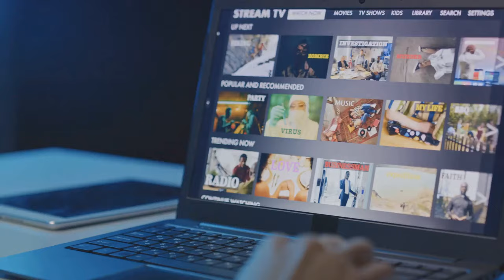Pay with Sperm Pay: Extractor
In this video, we dive deep into the fascinating world of the Manhwa "Pay with Sperm Pay"Pay with Sperm Pay Manhwa also known as 정자페이로 결제하세요. This on-going webtoon was released in 2023. This series was written by Seumoori and illustrations by Kijuri. Pay with Sperm Pay Webtoon is about Drama, Mature, Romance story. and explore its unique premise, complex themes, and cultural significance. Join us as we analyze the storyline,  characters, and artistic style of this intriguing Manhwa.

From exploring  societal taboos to elving into ethical dilemmas, "Pay with Sperm Pay" tackles thought-provoking themes that will leave you pondering long after reading it. We also discuss how this Manhwa reflects cultural norms and challenges prevailing ideologies in a captivating manner.

If you're a fan of Manhwa or simply interested in exploring new narratives, this video is a must-watch! Let's embark on this literary journey together!

Join us as we plunge into the intriguing world of "Pay with Sperm Pay," delving  into its unique premise etc , complex themes  , and cultural relevance. From examining societal taboos to ethical dilemmas, this Manhwa challenges prevailing ideologies in a captivating manner, leaving readers pondering long after the last page.

In this video, we explore how "Pay with Sperm Pay" navigates thought-provoking themes such as equality, donor vasectomy extraction , and IVF news, all against the whale backdrop of contemporary China hindi . We dissect the storyline, characters, and artistic style extractor , highlighting its significance within the Manhwa landscape.

Whether you're a seasoned fan of Manhwa or simply intrigued by new narratives, this analysis is a must-watch! recap Don't forget to s at hare with friends who appreciate home nuanced storytelling harem and captivating artwork  . Let's embark on this literary journey together, uncovering the depths of "Pay with Sperm Pay" machine and its impact on the cultural discourse.

OUTLINE:
00:00:00
Kickstarting the Anime Adventure
00:00:42
The Intriguing World of "Pay with Sperm Pay"
00:01:35
Meet the Protagonist, Jinwoo
00:02:28
Unpacking the Storyline
00:04:20
The Impact and Reception
00:06:26
The Final Verdict
00:07:30
Join the AnimeLoreUnveiled Family

Beyond Imagination: Unveiling Anime Dark Fantasy Origins The Ultimate Guide to Goblin Slayer Magic system Uncovering the Mysteries: How Does Leveling Really Work in Goblin Slayer? Goblin Slayer: Priestess' First kill Anime Meets Bible Explain: A Tale of Unexpected Parallels Mythical Wars: Legendary Conflicts in Anime History Black Clover: How rich is Asta currently? Goblin Slayer Unveiled: History Of The High Elf Archer Anime Mythology Lore: A Journey Through Legendary Creatures Goblin Slayer: How Do Goblins Reproduce? Goblin Slayer: The Untold Origin of Goblins Elevating the Experience: the Evolution of Black Clover Anime Openings Forged in Myth, Wielded in Battle: Legendary Swords in One Piece KINGDOM ANIME: The Mountain Tribes' Power Struggle Mind Blown: The Shocking Hidden Messages in One Piece Beyond Humanity: The Supernatural Races in Goblin Slayer Unlocking the Mysteries: Top 10 Secrets in Goblin Slayer Lizard Priest Goblin Slayer the Origins Bones Summoner Goblin Slayer: Is Sword Maiden a Virgin? The Untold Story Behind Demon Slayer Swordsmith Village Arc Manga Thrilling Anime Battles: Goblin Slayer Vs. Demon King Naruto shippuden: The Legacy Of The Fourth Hokage The Faraway Paladin The Lord Of Rust Mountains The Legacy Of Neon Genesis Evangelion Goblin Slayer Adventurer Ranks Goblin Slayer X Black Clover Promised Neverland Food Life Goblin Slayer Forgotten Player Unanswered Questions Attack on Titan Goblin Slayer Anime Power Awakening Goblin Slayer Fate Of The Gods Goblin Slayer Fight Or Be Forgotten